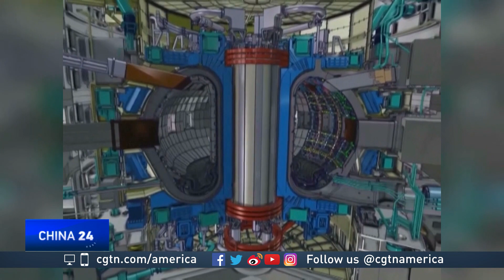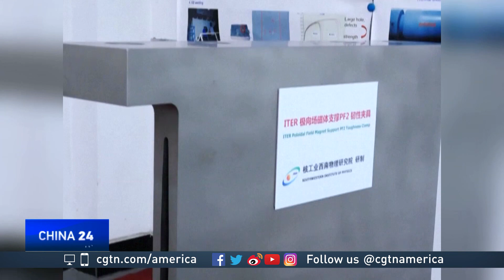Chinese scientists help harness nuclear fusion power with ‘Man-Made Sun’ project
Chinese scientists are working with the international community to develop nuclear fusion into a green and safe power station.